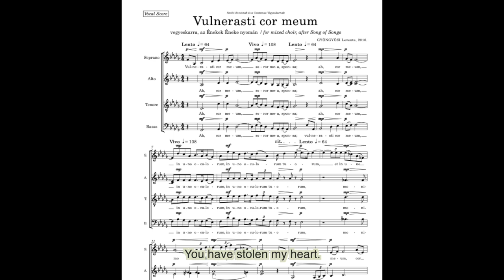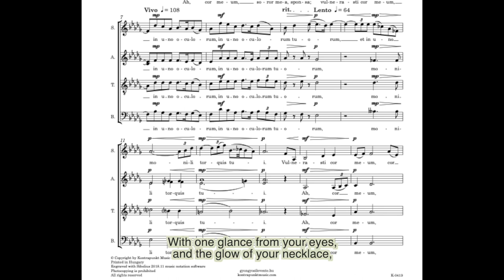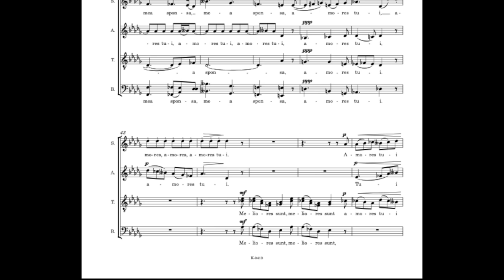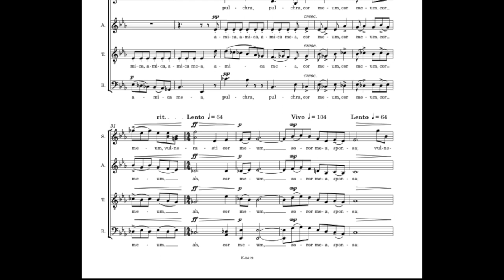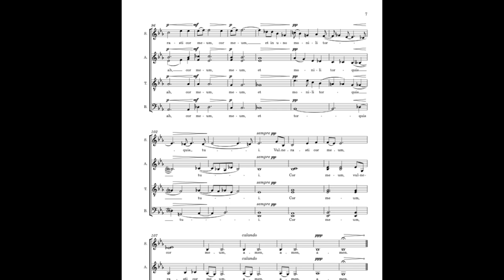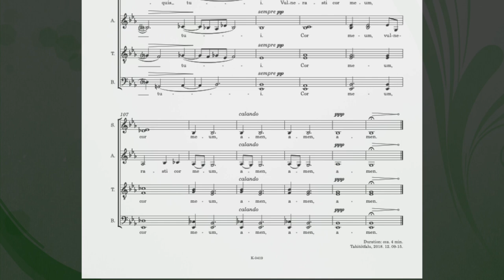Gyöngyösi: Vulnerasti cor meum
GYÖNGYÖSI Levente:
VULNERASTI COR MEUM / You have stolen my heart

- for mixed choir
text from the Song of Songs -

SEVENTEEN SINGERS

conducted by
GYÖNGYÖSI Levente